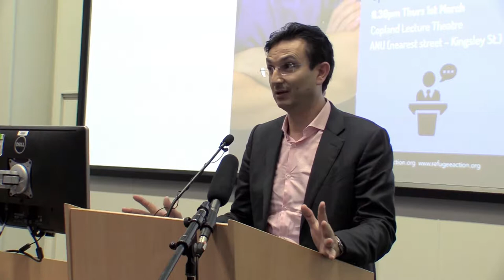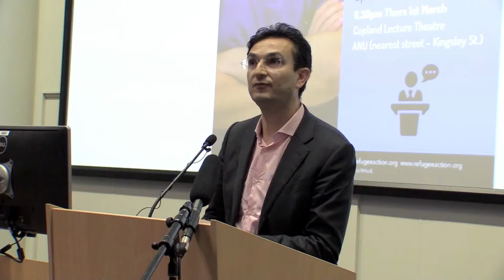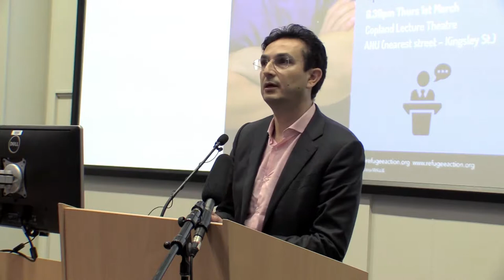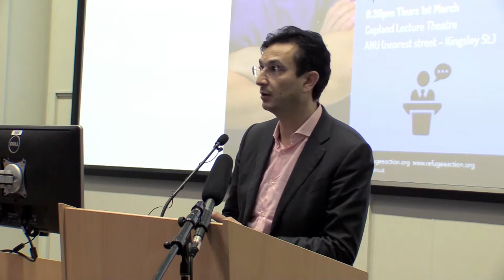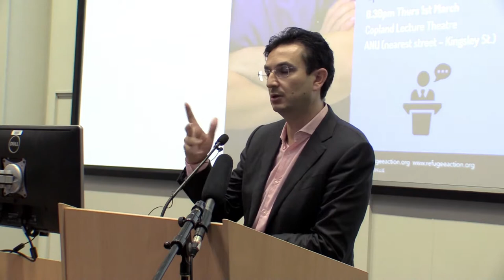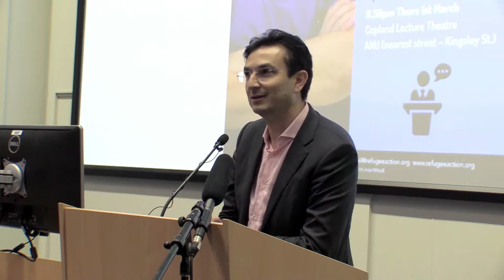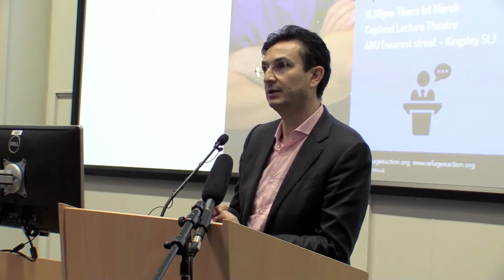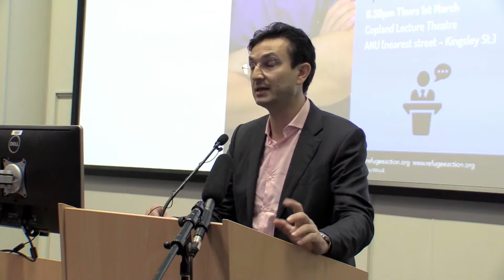Dr Munjed Al Muderis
Dr Munjed Al Muderis speaking at Refugees Make Australia Better Public Meeting, Thursday 1st March 2018, Canberra ACT